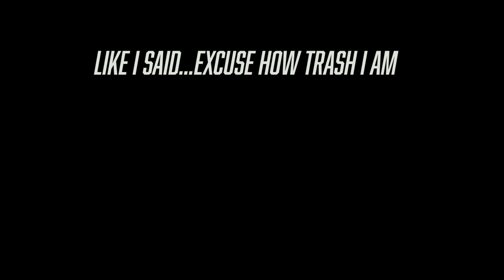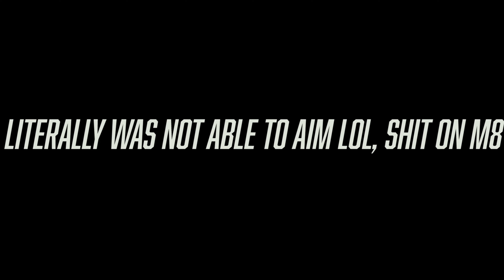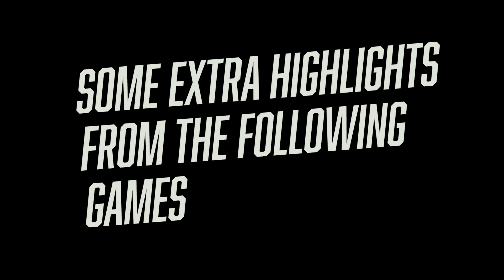I won my FIRST game of Chapter 2 with 12 KILLS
How are you guys enjoying Chapter 2? Personally my favorite season/update in a long while, I hope they don't change too much for a while.

music: Last Day On Earth - Phil David / Muted Punches - Rex Banner